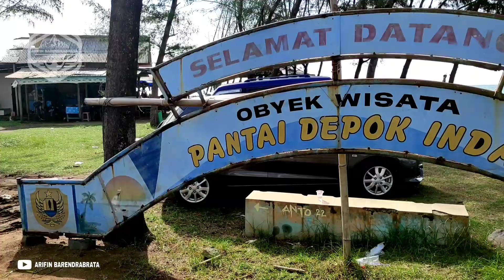PANTAI SUNTER DEPOK INDAH PEKALONGAN || DRONE VIEW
Pantai Depok Indah terletak tepatnya di Desa Blacanan, Kecamatan Siwalan Pekalongan Jawa Tengah.